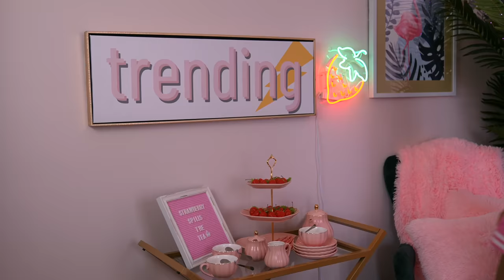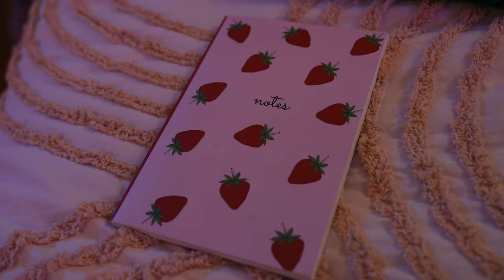First To HACK YouTube Channel Wins! *SECRETS REVEALED!*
Secrets are being revealed at school! Now it's between the popular girls at Beverly Valley High School to get into Strawberry's secret YouTube channel. Both girls try their best to find the password so they can take control of the channel. This challenge takes place at school until one girl sneaks into the popular cheerleaders home to find her diary. The entire high school doesn't know what is going on. The popular cheerleader doesn't know she is about to be exposed at high school. Her friend are being turned against her. Her crush also knows her secret and he does not like her anymore, he is the one who betrayed her. Let the competition begin between the regular girl and the popular girl. Who ever gains control of this YouTube channel first will have a lot of advantage at school. Many people around the world watch it. Tootsie wants to premiere her original song on there while cinnamon just wants it gone.

Watch the challenge unfold at high school as the two girls compete who can get into the YouTube channel first.